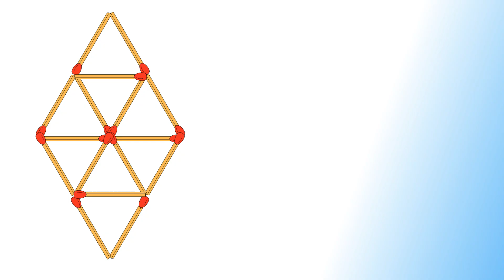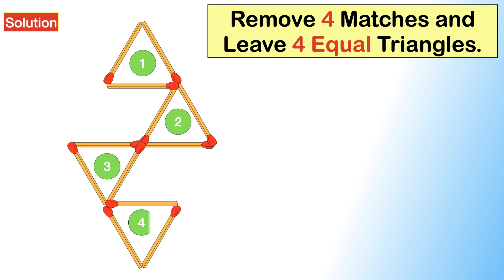Remove 4 Matches and Leave 4 Equal Triangles || Matchstick Puzzles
Puzzles with matches are one of the most ancient types of logic exercises for both children and adults. The sense of these tasks is that you need to move one or more matches until a given condition is true. Advantages of “matchstick puzzles” are

Thinking - The main feature of match puzzles is that the answer is usually not obvious. Moreover, sometimes at first glance, it seems that it is impossible to get the answer at all. You usually need at least a few minutes to think or even try to solve the task . Such exercises are surely useful for “pumping” logic and spatial thinking.

Imagination - Here, everything is obvious: figuring out what will happen if you move some of the matches, one trains the “center of imagination” in the brain.

Decision-making ability - Here, everything is clear again as people with good logic and imagination are usually able to solve almost any problem, including non-standard ones.

Self-assessment - At first, one would never keep that in mind, though the correlation here is immediate. After solving a difficult problem, people start feeling more confident and don’t give in to difficulties anymore.

Matchstick puzzles are also rearrangement puzzles in which a number of matchsticks are arranged as squares, rectangles or triangles. The problem to solve is usually formulated as: "move n matchsticks to make m squares, triangles, or rectangles". Some matchstick problems are solved with planar topological graphs.